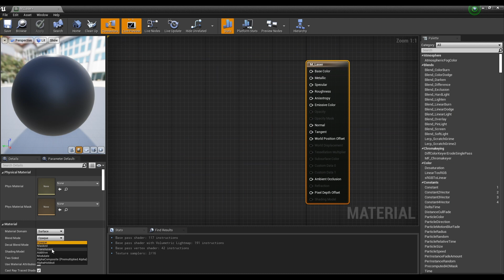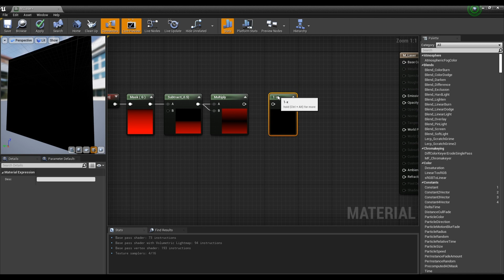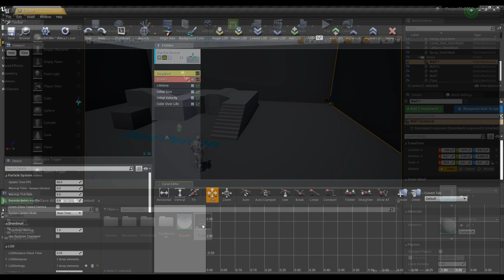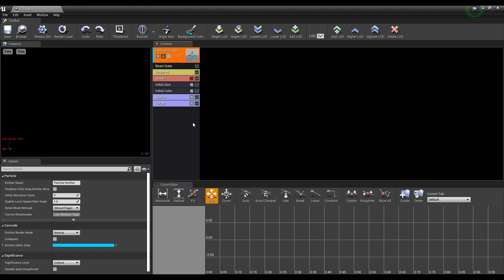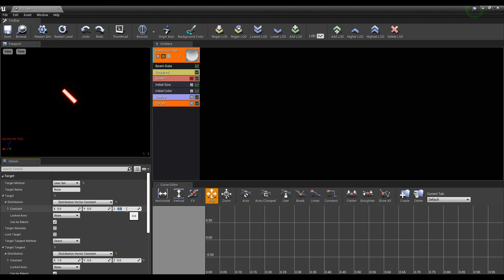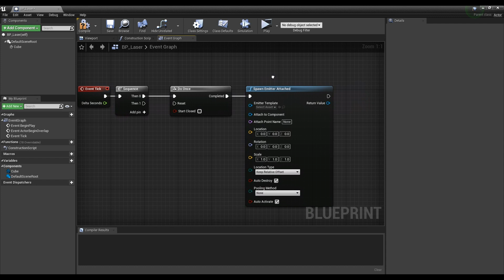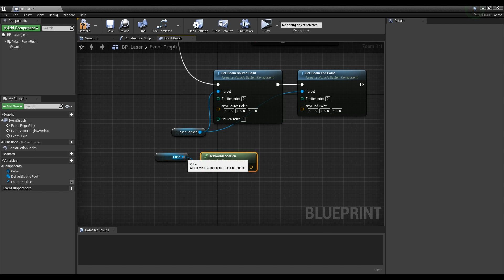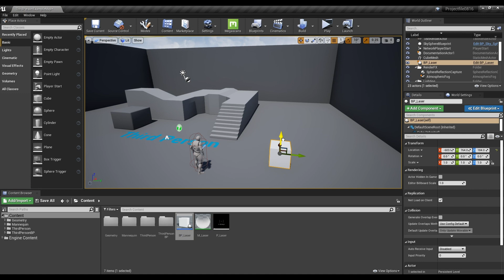UE4 How to make Laser Effect using Beam Data l Unreal Engine 4.26 (Tutorial)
✨ This time, we are going to create a Laser Effect using Particle and Blueprint.

+ We support English and Korean subtitles.